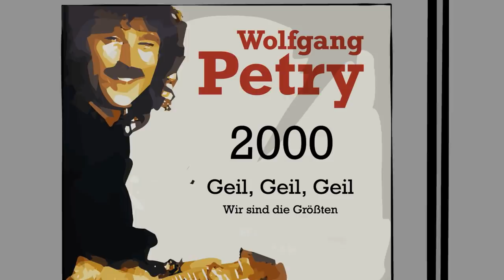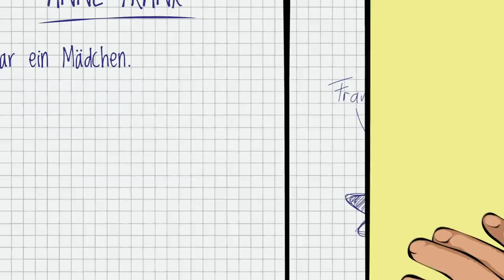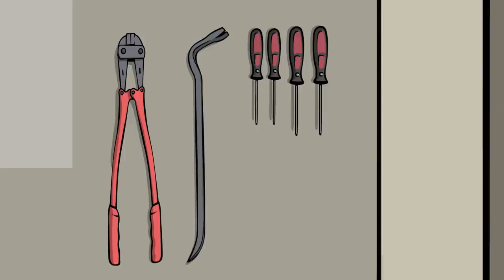Bevor Finch Asozial berühmt wurde… | KURZBIOGRAPHIE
► Mit seinen Battles bei „Rap am Mittwoch“ machte er sich erst in der deutschen Hip-Hop-Szene einen Namen, mit der Single „Abfahrt“ gelang ihm später auch der kommerzielle Durchbruch. Die Rede ist natürlich von… @FiNCHOFFiCiAL Asozial! Der Biograph hat persönlich mit ihm über seine Zeit VOR dem Erfolg gesprochen und geht in diesem Video der Frage nach: Was hat ihn geprägt?

Redaktion: Der Biograph
Illustration: Felix Rohrberg
Composition: Alexander Bley